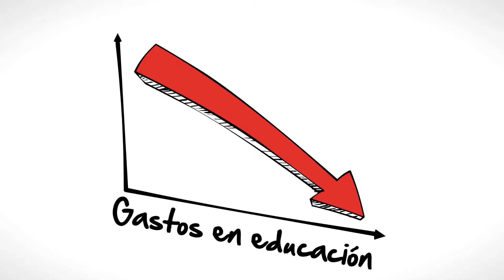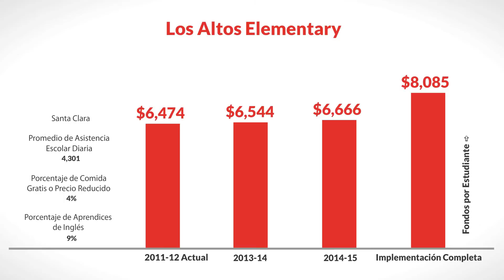LCFF for Los Altos Elementary